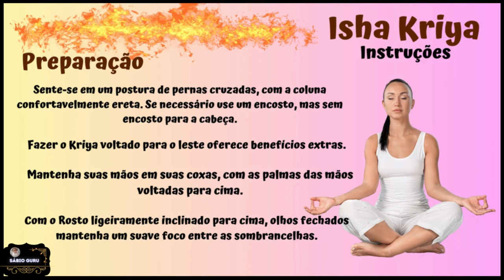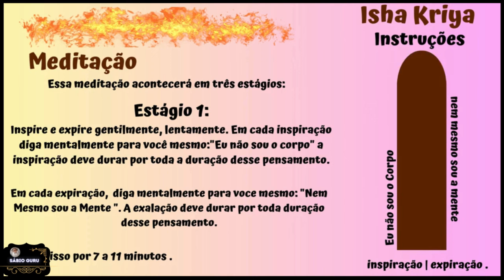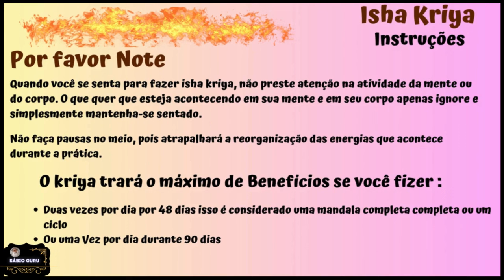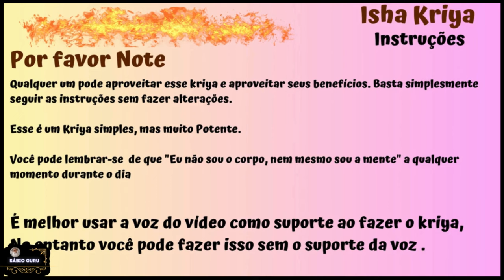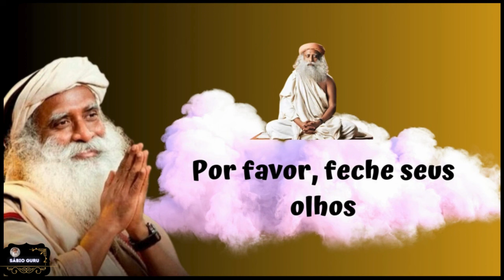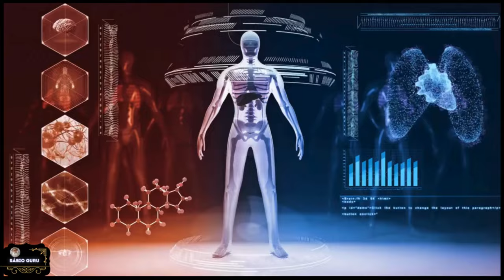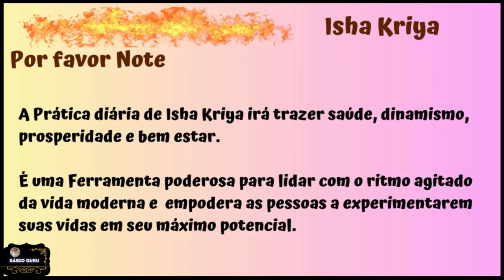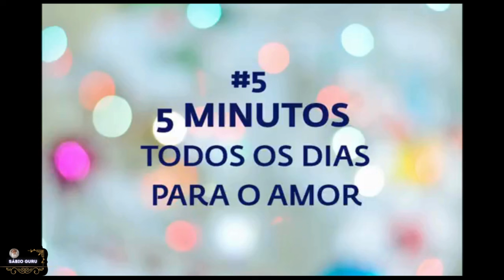🔥𝙎𝙖𝙙𝙝𝙜𝙪𝙧𝙪 𝙋𝙤𝙧𝙩𝙪𝙜𝙪ê𝙨: 𝘼𝘾𝙍𝙀𝘿𝙄𝙏𝙀, 𝙁𝙪𝙣𝙘𝙞𝙤𝙣𝙖 𝙏ã𝙤 𝙍Á𝙋𝙄𝘿𝙊 𝙦𝙪𝙚 𝘼𝙎𝙎𝙐𝙎𝙏𝘼!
Isha Kriya é uma meditação guiada simples e gratuita, projetada por Sadhguru. Assista a este vídeo para obter as instruções guiadas de Sadhguru e experimente esse poderoso processo espiritual no conforto do seu lar.
🔥𝙎𝙖𝙙𝙝𝙜𝙪𝙧𝙪 𝙋𝙤𝙧𝙩𝙪𝙜𝙪ê𝙨: 𝘼𝘾𝙍𝙀𝘿𝙄𝙏𝙀, 𝙁𝙪𝙣𝙘𝙞𝙤𝙣𝙖 𝙏ã𝙤 𝙍Á𝙋𝙄𝘿𝙊 𝙦𝙪𝙚 𝘼𝙎𝙎𝙐𝙎𝙏𝘼! asmelhoresdasemana👇Gostou do conteúdo? 💫Marque um amigo(a) nos comentários. Curta, comente e compartilhe!
Siga:  @sabioguru